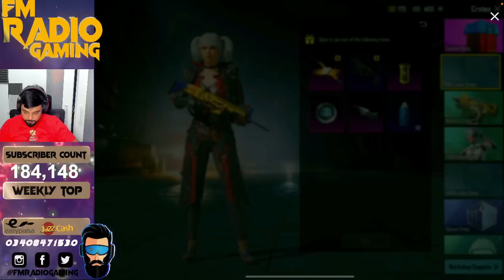FINALLY GOT MY FAVORITE PUMPKIN SCARL 😍🎃 | UAZ FULL MAX